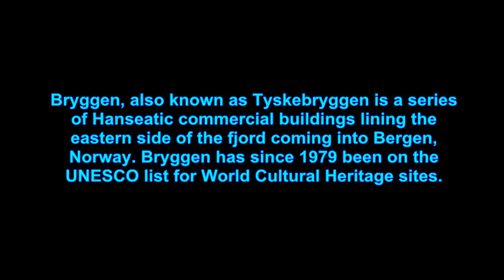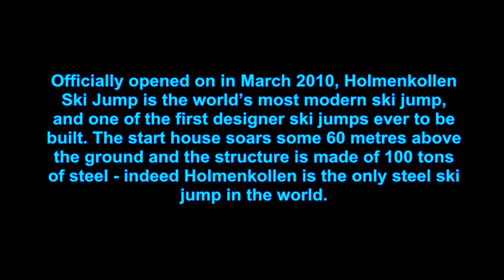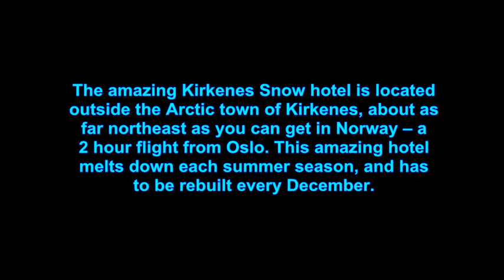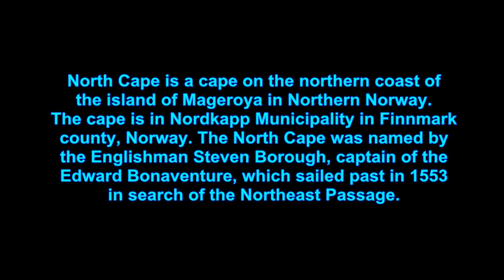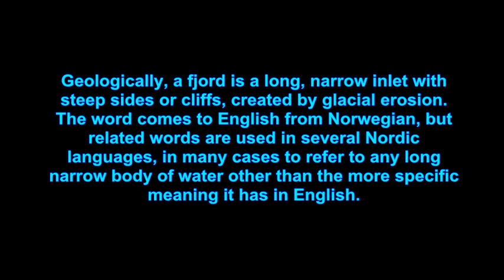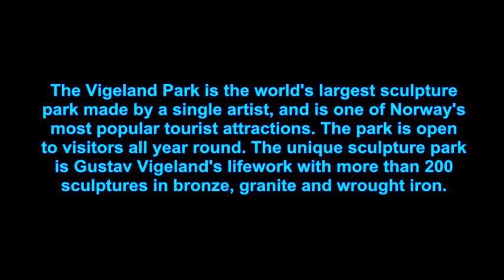TOP TEN PLACES TO VISIT IN NORWAY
top ten tourist spots in Norway